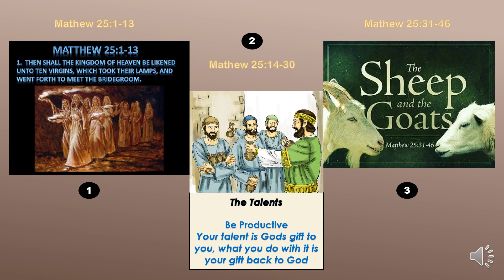Kingdom of Heaven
Parables of Kingdom (Mathew:25:1-46)